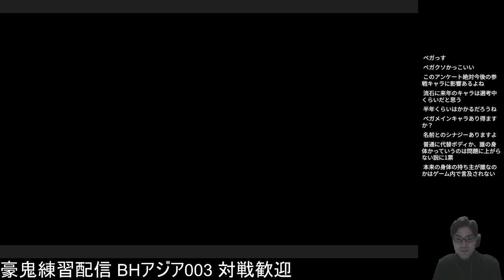【スト6】ベガ復活の経緯を予想(ハズレ済)【切り抜き】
生放送のアーカイブでご覧になる際は、休憩やグダる場面も多々ありますので、シークバーやスキップ機能(PCだとLキー)を活用して、快適にご覧になってください。
作業しながら適当に流しておく見方もオススメです。